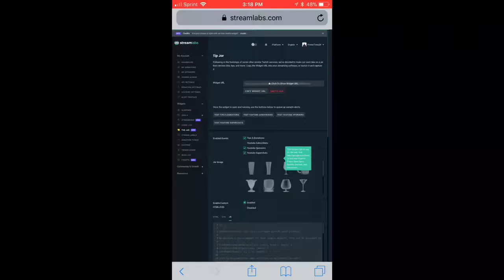FORTNITE IS LOWKEY DECENT! Fortnite Gameplay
GT: IJustGotSxld

(Don’t mind the end of the url)